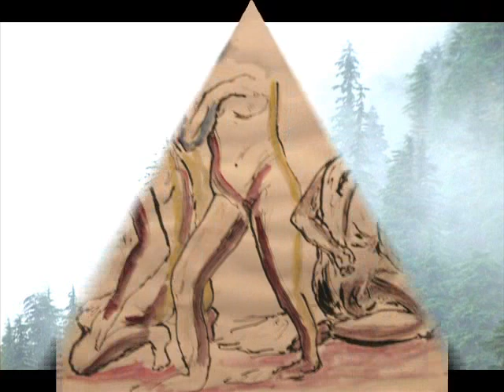Capture Change Create.wmv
MY PHOTOGRAPHY , PHOTO ART AND WATERCOLORS